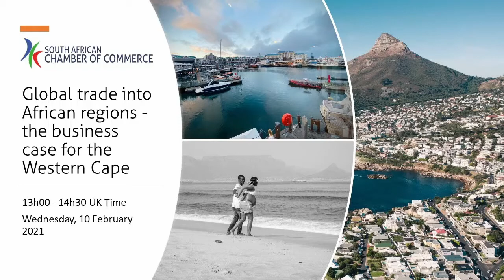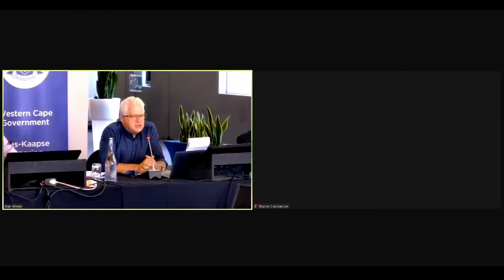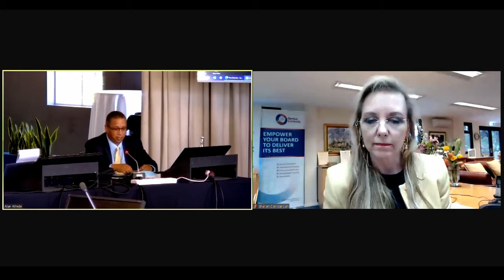Global trade into African regions - the business case for the Western Cape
Africa knows the evolving value of an untapped market, and global trade directly into African regions is the next frontier in taking unique offerings to the world. Trade in Africa can be led by regions, within countries, focusing on natural counterparty trade regions within other parts of Africa and the world, and developing bilateral markets where the needs exist.

Our panel includes:
Alan Winde - Western Cape Premier
David Maynier - Western Cape Minister for Finance & Economic Opportunities
Dr. Ivan Meyer - Western Cape Minister for Agriculture
Tim Harris - Wesgro CEO
Siobhan Thompson - Wines of South Africa CEO

They focus on the import needs and export offerings of the Western Cape Region of South Africa, covering inter-alia topics ranging from the tech sector, the agricultural export range from farmed to manufactured products, from staple diet basics to top end exclusive products such as the wine and spirits industry, agritech, ocean economy, business process outsourcing, tourism, financial services and more.